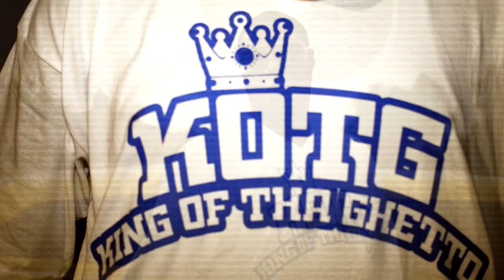Mo City Thugz-JB,Z-Ro,Lil Flea,Ronnie Spencer(Filmed by Grade A)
Doe Boi Vision ENT
Directed,Film,Edited by Young Squrilla-Grade A Media CEO
Follow Young Squrilla on FB,Twitter,Instagram